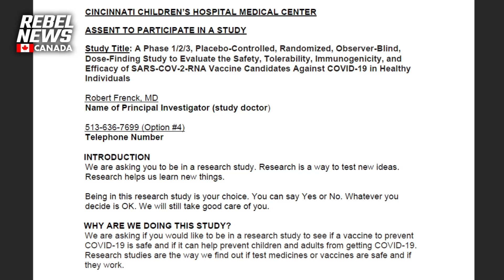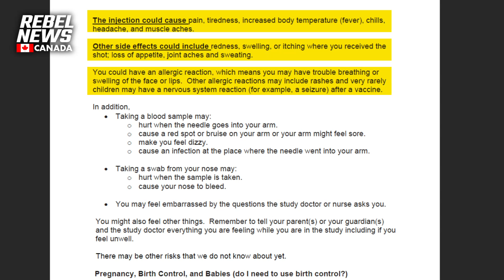TRAILER: Pfizer COVID vaccine clinical trial gone wrong: Maddie de Garay's story (Part 1)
Maddie cannot swallow and suffers from stomach pain to the point where is she fed through an NG tube.